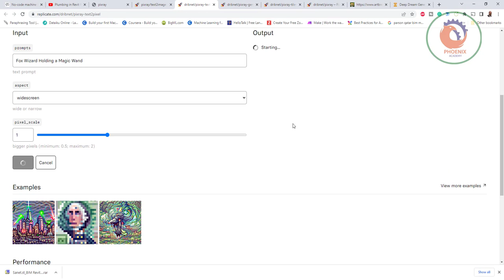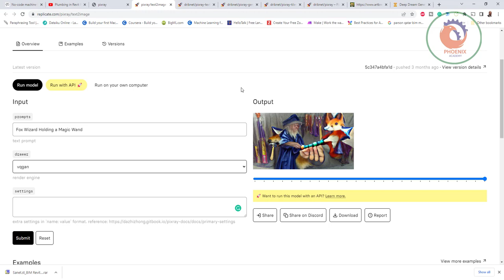pixray gob io تكوين صور باستخدام الذكاء الاصطناعي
❤️ روابط التواصل
✅ انستجرام